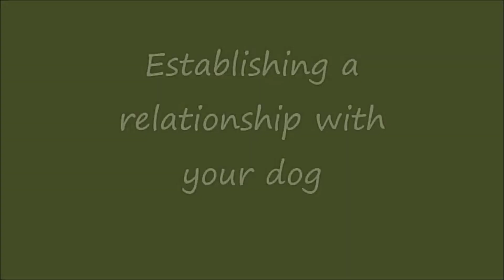Are you a leader or follower in your dogs eyes?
Are you a leader in your dogs eyes? Developing a proper relationship with your dog.